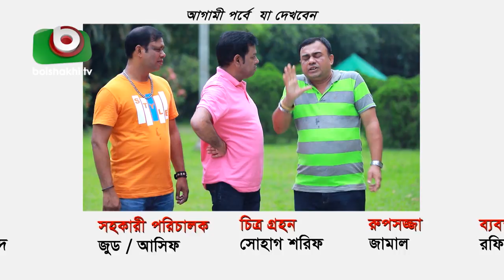কমেডি নাটক - চাপাবাজ | New Comedy Natok Chapabaj EP 395 | Hasan Jahangir, Anny Khan - Serial Drama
রচনা ও পরিচালনা: হাসান জাহাঙ্গীর

অভিনয়: এটি এম শামসুজ্জামান, ড. এনামুল হক, হুমায়রা হিমু, সাব্বির আহমেদ, নাদের চৌধুরী, হাসান জাহাঙ্গীর, এ্যানি খান, ফারুক আহমেদ, শামীমা, আশরাফ, বাবর, শাহরিয়ার, ঈশানা, প্রান রায়, বিথি রানী, আবিদ, শম্পা, সুজাতা, লিনিয়া ফেরদৌস, সিরাজ হায়দার, শবনম পারভীন, আফজাল শরীফ, সাখা চৌধুরী, জিল্লুর রহমান, কামরুল বাহার, জামিল, শামীম, শাহীন, উত্তম, লিটন খন্দকার, হুমায়ূন, বাদল, সোহেল, শাহীন, সোহাগ।

Writer & Director: Hasan Jahangir

Cast: ATM Samsuzzaman, Dr. Enamul Haque, Humaira Himu, Sabbir, Nader Chowdhury, Hasan Jahangir, Anny Khan, Farukh Ahmed, Shamima, Ashraf, Babor, Shahrier, Eshana, Pran Ray, Bithi Rani, Abid Sompa, Sujata, Linea, Siraj Haider, Shobnom Pervin, Afzal Sharif, Shakha Chowdhury, Zillur Rahman, Kamrul Bahar, Jamil, Shamim, Shahin, Uttam, Liton Khandokar, Humayun, ‍Sohel, Shahin, Sohag.